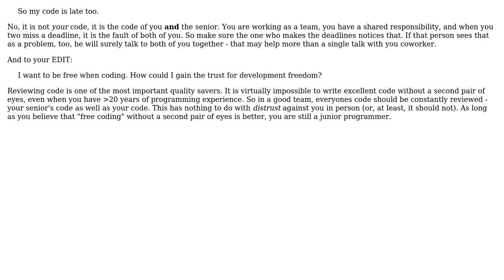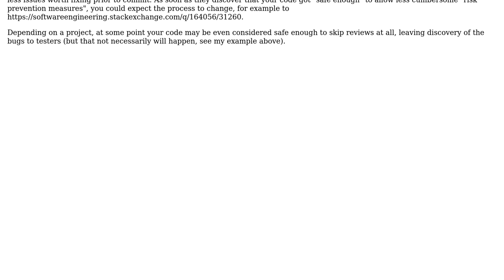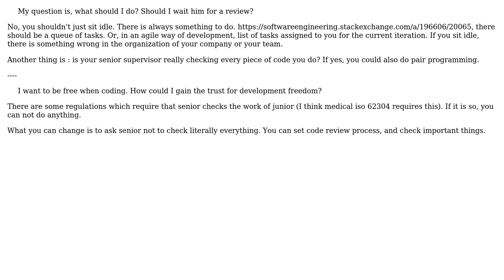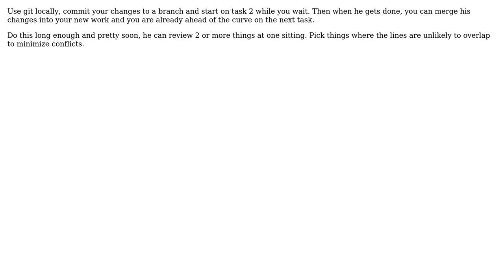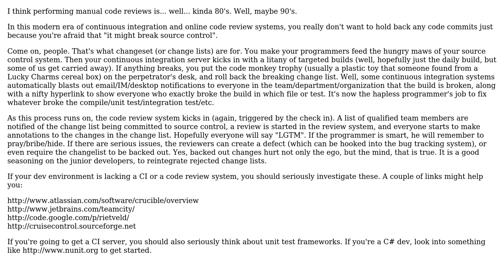Software Engineering: What should I do when waiting for a review? (8 Solutions!!)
Software Engineering: What should I do when waiting for a review?

With thanks & praise to God, and with thanks to the many people who have made this project possible! | Content (except music & images) licensed under CC BY-SA | Music | Images & others | With thanks to user yfklon user Vatine user gnat user GlenPeterson user Doc Brown user code4life user B? user boatcoder user Andy Lowry and the Stack Exchange Network Trademarks are property of their respective owners. You are responsible for your own actions.